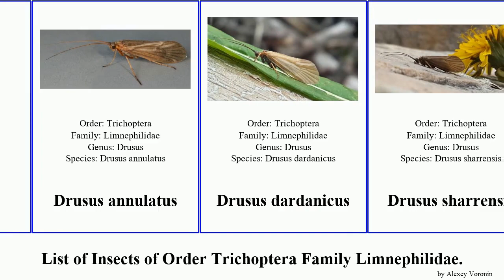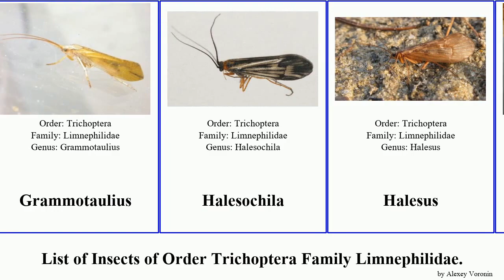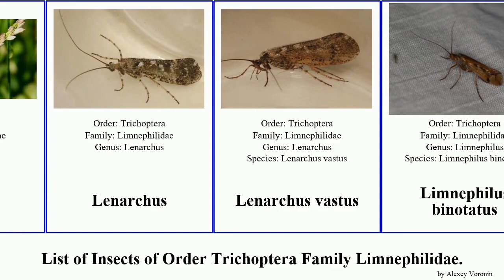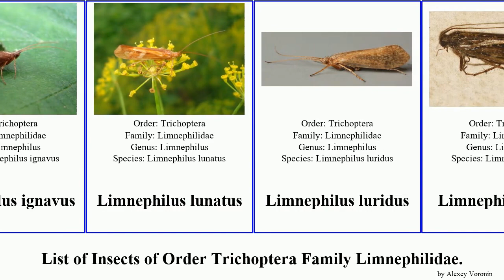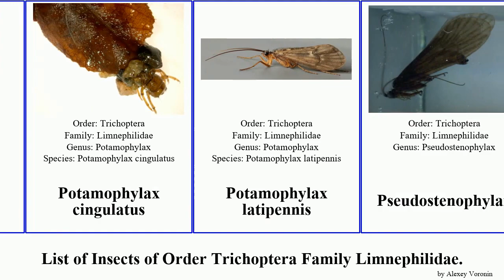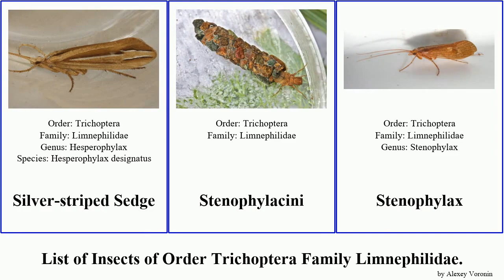List of Insects of Order Trichoptera Family Limnephilidae. limnephilus pseudostenophylax bella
Allocosmoecus
Allogamus
Allogamus hilaris
Anabolia
Anabolia concentrica
Annitella
Archaeophylax
Chaetopterygini
Clistoronia
Dicosmoecinae
Dicosmoecus gilvipes
Drusinae
Drusus annulatus
Drusus dardanicus
Drusus sharrensis
Enoicyla
Evanophanes
Frenesia
Giant Red Sedge
Glyphopsyche
Glyphopsyche irrorata
Glyphotaelius
Grammotaulius
Halesochila
Halesus
Halesus digitatus
Hesperophylax
Hydatophylax
Hydatophylax hesperus
Ironoquia
Lenarchus
Lenarchus vastus
Limnephilus binotatus
Limnephilus bipunctatus
Limnephilus decipiens
Limnephilus extricatus
Limnephilus flavicornis
Limnephilus flavospinosus
Limnephilus fuscinervis
Limnephilus marmoratus
Limnephilus nigriceps
Limnephilus rhombicus
Limnephilus ademus
Limnephilus affinis
Limnephilus auricula
Limnephilus borealis
Limnephilus coenosus
Limnephilus concolor
Limnephilus elegans
Limnephilus externus
Limnephilus griseus
Limnephilus ignavus
Limnephilus lunatus
Limnephilus luridus
Limnephilus nogus
Limnephilus ornatus
Limnephilus sparsus
Limnephilus stigma
Limnephilus vittatus
Micropterna
Micropterna lateralis
Nemotaulius hostilis
Northern Caddisflies
Nothopsyche
October Caddis
Onocosmoecus
Potamophylax
Potamophylax cingulatus
Potamophylax latipennis
Pseudostenophylax
Pseudostenophylax incisus
Pseudostenophylax mitchelli
Pseudostenophylax sparsus
Psychoglypha
Psychoglypha subborealis
Psychoglypha bella
Pycnopsyche gentilis
Silver-striped Sedge
Stenophylacini
Stenophylax
Stenophylax vibex